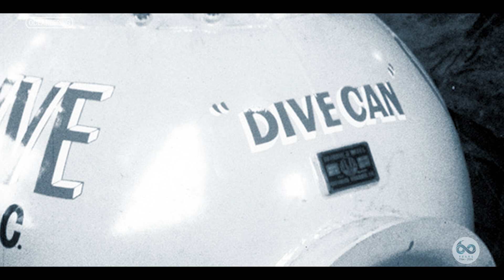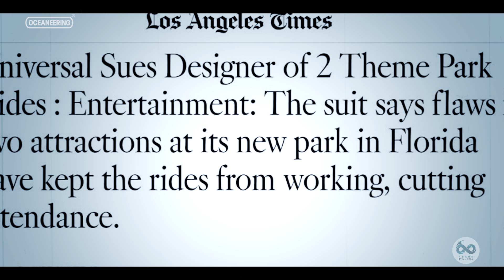60 Years of Innovation: Kevin McEvoy Reflects on Oceaneering’s Transformative Journey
Join Kevin McEvoy, Oceaneering's Chair of the Board and former President and CEO, as he takes you on a journey through the company’s remarkable 60-year history. From its roots as a Gulf of Mexico diving company to becoming a global leader in Remotely Operated Vehicles (ROVs), Oceaneering has continually pushed the boundaries of innovation.

Kevin reflects on pivotal moments, including the 1984 acquisition of Solus Ocean Systems, which redefined Oceaneering's trajectory. Discover how the company expanded its expertise into diverse industries like entertainment, space systems, and automated guided vehicles (AGVs). Explore how Oceaneering’s culture of creativity, problem-solving, and dedication continues to shape the future.

🎥 Chapters:
00:00 Introduction
00:32 Kevin's History
02:08 Oceaneering Acquires Solus Ocean Systems
04:25 The Shift from Diving to ROV
06:11 Oceaneering Enters Entertainment Industry
07:58 Oceaneering Enters Space Industry
11:01 Oceaneering Enters Automated Guided Vehicles Industry
12:21 What Does the Future Hold?
13:35 The Culture of Oceaneering
15:14 What Do You Want People to Remember?

Here’s to 60 years of solving the unsolvable! 🌎

Don't forget to leave a comment about your favorite Oceaneering moment or innovation. What part of Oceaneering's history inspires you the most? Let us know below!